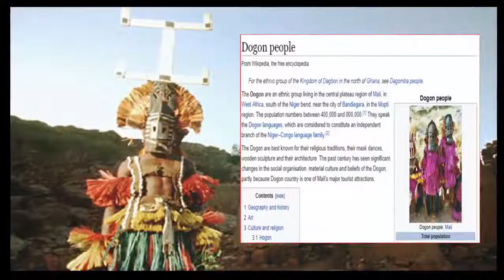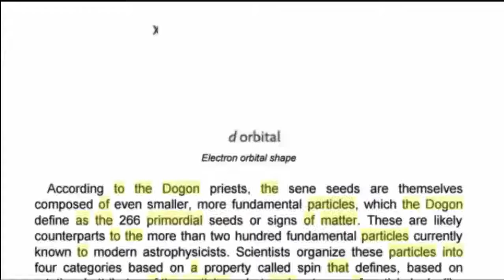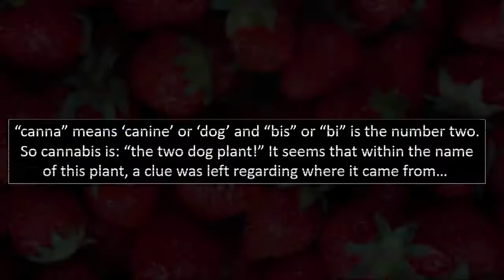Did Ancient Aliens Visit Earth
Have Ancient Aliens visited this planet ?